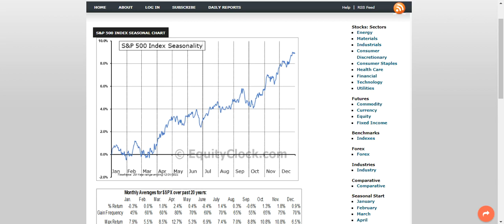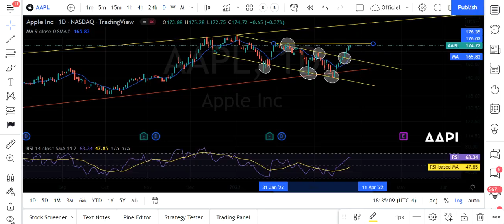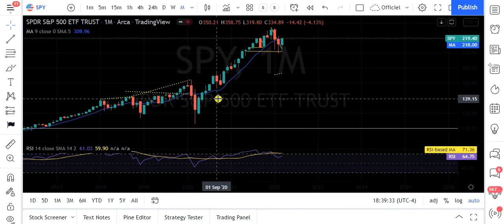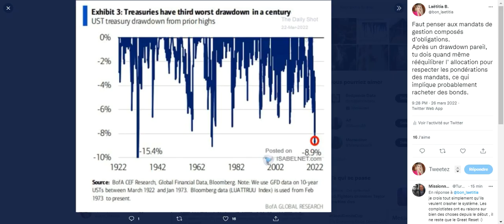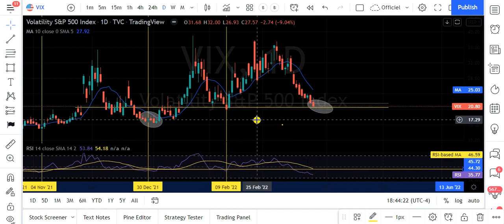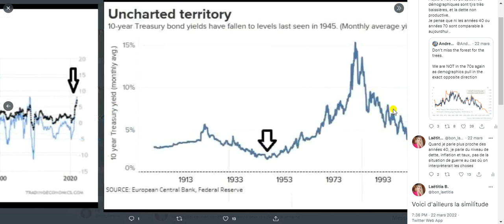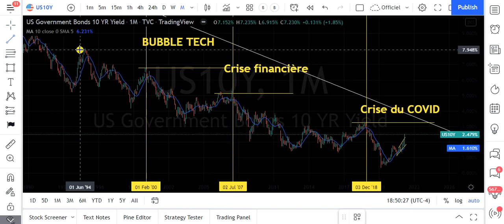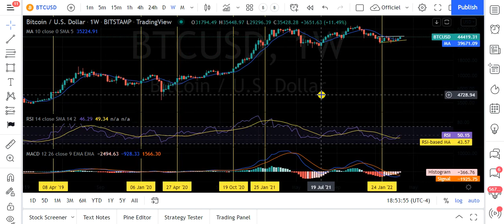💎 MarketReview - S&P500/VIX/BITCOIN/AAPL/TAUX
⚠️ Message d’avertissements ⚠️

Trader sur les marchés financiers en général comporte de nombreux risques. Vous pouvez subir des pertes supérieures à l’investissement initial et donc engager votre santé et votre responsabilité financières. Nous vous recommandons donc d’agir sur ces marchés financiers avec la plus grande prudence. En outre, il est essentiel que vous connaissiez tous les mécanismes inhérents aux marchés financiers avant de commencer vos transactions sur des marchés « réels ». Mes vidéos, sont à visée éducatives, informatives, elles n'engagent que moi et vous montrent simplement les techniques et astuces que j'utilise au quotidien. Elles ne sont en aucun cas un conseil et vous devez toujours effectuer vos propres recherches et vous faire accompagner.